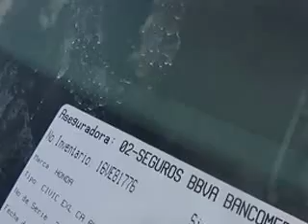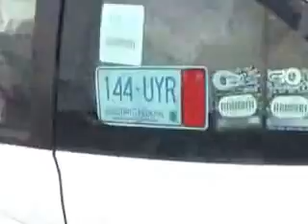SUBASTASMA HONDA CIVIC, 2011